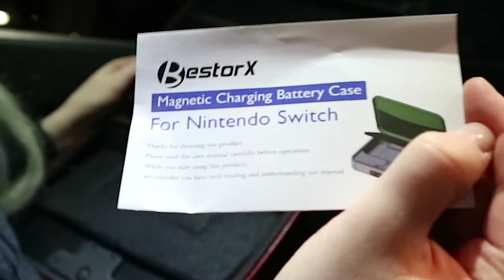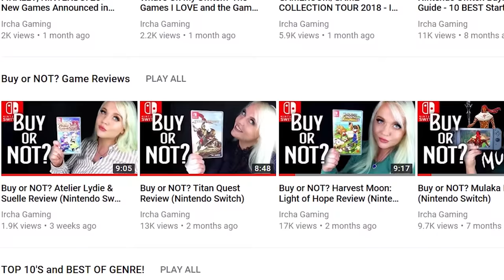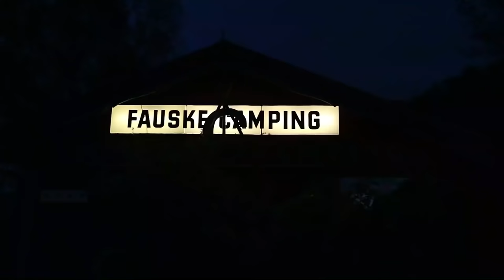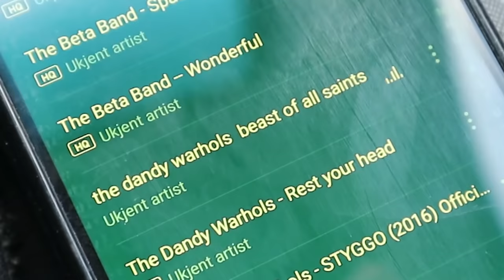NORWAY ROADTRIP VLOG! How to Play Nintendo Switch on the ROAD! With a Wireless Charger!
For three days we were on the road, driving from Gardermoen (Oslo area) and up to Harstad in northern Norway! Stopping by the cities Hamar, Trondheim, Steinskjer, Mosjøen, Fauske and Narvik! On the road I played Yonder: The Cloud Catcher Chronicles and Fate Extella: The Umbral Star, I also talk about the two recent games I've bought; Shining Resonance Refrain and Victor Vran! We visit Tyholttårnet in Tronheim, the amazing (and scary) tower resturant, and Polarsirkelsenteret! We slept at Quality Hotel Steinskjer and Fauske Camping!

The magnetic Wireless Nintendo Switch charger case I'm talking about, you can find
Not payed to say what I say. On free will/to be nice. They sent me the case.

"IRCHA GAMING"
Postboks 90
9481 Harstad
Norway

EQUIPMENT & EDITING:
Vlogging With Canon Eos m10
CANON EOS 700d Lens EF-S 18-55mm 1:3.5-5.6 IS STM
Audio: Takstar SGC-598